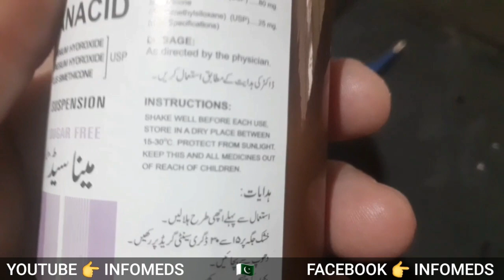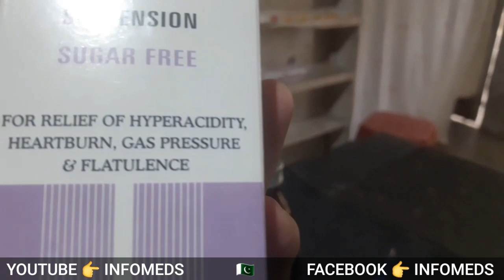manacid syrup uses | manacid syrup uses for babies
in this video we have described manacid syrup uses for babies